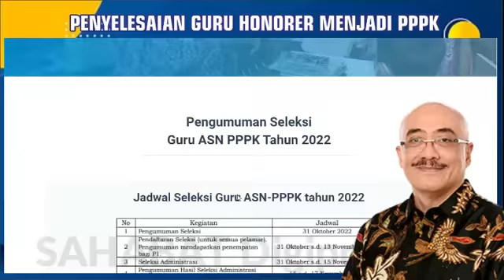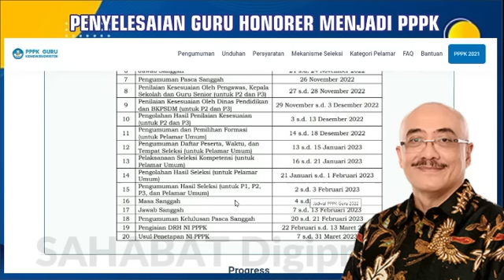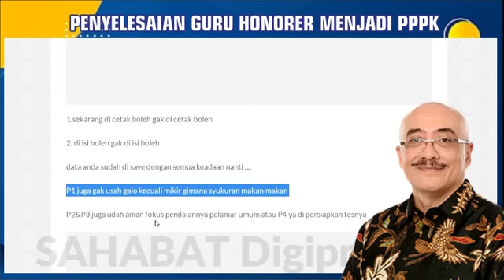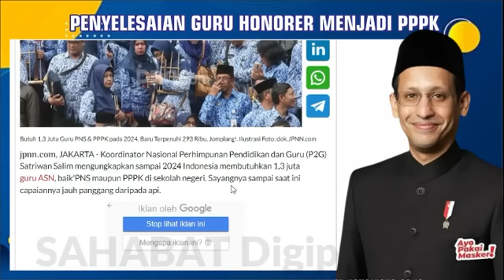🔴SELAMAT..!! PELAMAR P1 ADA USULAN TERBAIK DESEMBER HARUS TUNTAS..!! P2 & P3 CEK PELUANG LOLOS PPPK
pppk2022 infogtk
PENILAIAN KESESUAIAN PPPK 2022
PENILAIAN OBSERVASI
P2 & P3
PELAMAR PPPK
PPPKGURU
gaji pppk

pppk guru,
pppk terbaru,
pppk pai,

pppk adalah,
pppk afirmasi,
pppk apoteker,
pppk afirmasi masa kerja,
pppk artinya,
pppk agama,
pppk akuntansi,
apa pppk,
pppk bk,
pppk bimbingan konseling,
pppk bidan,
pppk bkkbn,
pppk cpns,
pppk crispy,
pppk cilacap,
pppk channel,
pppk cat,
pppk cnn,
crispy pppk,
pppk ditunda,
pppk dki,
pppk dosen,
pppk dki jakarta,
pppk dpr,
pppk diangkat pns,
pppk ekonomi,
ebook pppk untuk guru sd,
edukasi ppok,
ebook pppk pgsd 2021,
eksponen pppk,
evaluasi pppk tahap 1,
elips pppk,
email pppk,
pppk fisika,
pppk fighter,
pppk fr pgsd,
pppk fungsional,
pppk formasi,
pppk geografi,
pppk honorer,
pppk hari pertama,
pppk hasil,
pppk ipa,
pppk ips smp,
pppk ips,
pppk info,
pppk jatim,
pppk jadi kepala sekolah,
pppk jombang,
pppk jateng,
pppk jateng 2021,
pppk kemendikbud,
pppk kemenag,
pppk kemenag 2021 terbaru,
pppk kesehatan,
pppk kompetensi teknis,
pppk kimia,
pppk kemenag 2022,
pppk kemenkeu,
sk pppk,
pppk life,
pppk lulus,
pppk lulus passing grade,
pppk livescore,
pppk lampung,
pppk lulusan ppg,
pppk matematika,
pppk matematika sma,
pppk manajerial,
pppk otomotif,
pppk oku,
pppk olahraga,
pppk oku timur,
ppk online,
ppppoooo,
pppk okezone,
pppk pjok,
pppk pgsd,
pppk petra,
pppk perawat,
pppk rpl,
pppk rapat,
pppk radiografer,
pppk rri,
pppk soal,
pppk sd,
pppk sosio kultural,
pppk sejarah,
pppk soal teknis,
pppk sosiologi,
pppk teknis,
pppk terkini,
pppk update,
pppk viracun,
pppk viral,
pppk wawancara,
pppk wawancara guru,
pppk wonogiri,
pppk wawancara bidan,
pppk wonosobo,
pppk wajo,
mp3 pppk,
pppk yura,
pppk yp1,
pppk yang tidak lolos tahap 1,
pppk yp3,
pppk youtube,
pppk yang lulus,
y-p3 pppk,
y p3 dalam pppk,
zoom pppk,
pppk 1,
pppk 2021,
pppk 2019,
pppk 2,
2 kabar pppk,
pppk 35-,
pppk usia 35,5